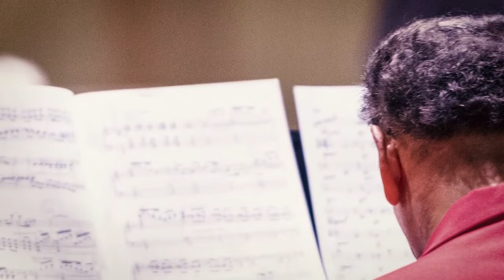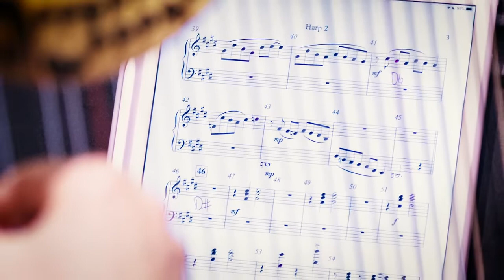Ptah Williams & The University City Symphony Orchestra : An American In Paris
Legendary pianist Ptah Williams performs the classic Gershwin masterpiece "An American in Paris,' with his own arrangement which adds piano to the original orchestral version.

Presented by Autumn Hill Records. Recorded in March, 2020 under the baton of Maestro Leon Burke.